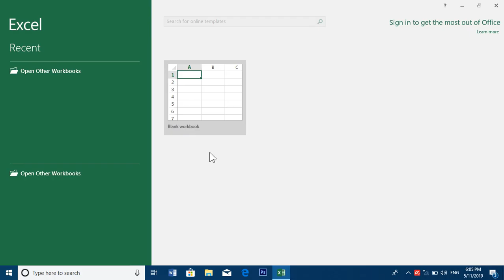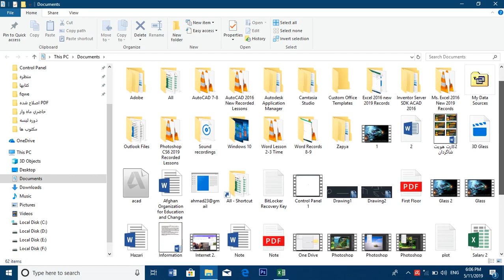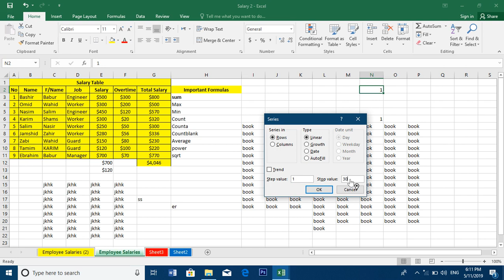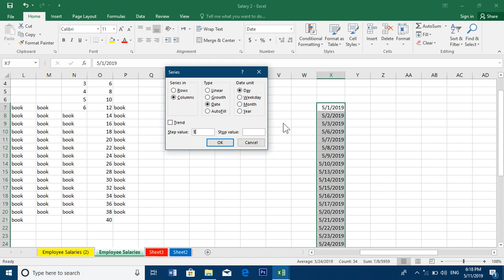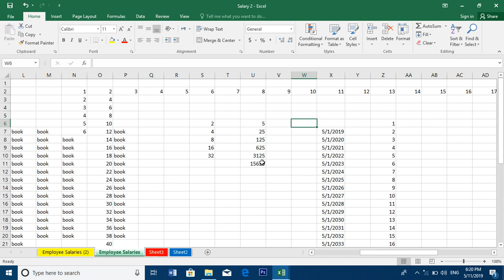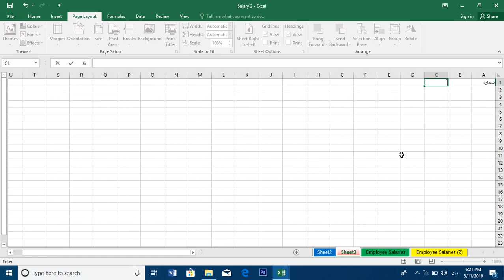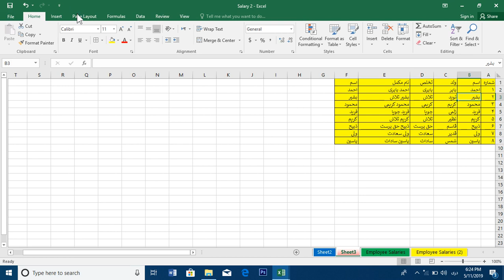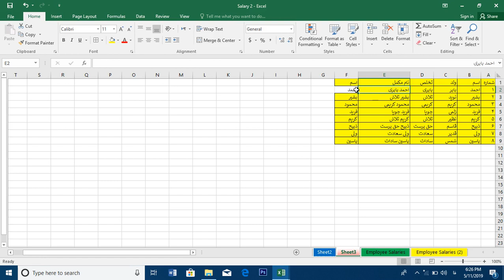درس دهم اکسل: AutoSum ، Fill و Clear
در این درس می آموزید:
- چگونه اعداد را بصورت اوتومات با یک کلیک کردن
* جمع نماید
* اوسط آنرا دریابید
* کوچکترین عدد را ازبین اعداد دریابید
* بزرگترین عدد را ازبین اعداد دریابید
* تعداد اعداد رامشخص کنید
- بصورت اتومات توسط گزینه Fill یک قسمت یا سمت را از متن یا اطلاعات مورد نظر خانه پری نماید.
- تاریخ را نظر به روز ، ماه یا سال تنظیم نماید.
- اعداد را نظر به تفاوت یک یا چند عدد بصورت ردیف یا ستون درج نماید.
- چگونه توسط Clear اطلاعات یا دیزاین یا هردو را پاک نمایم.